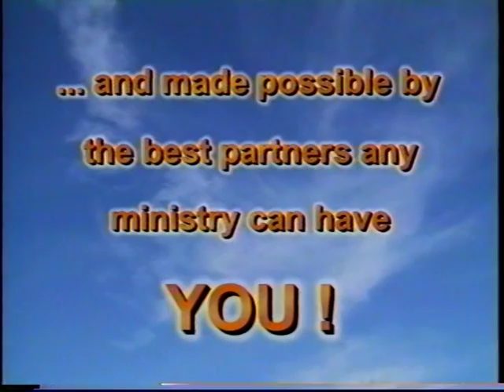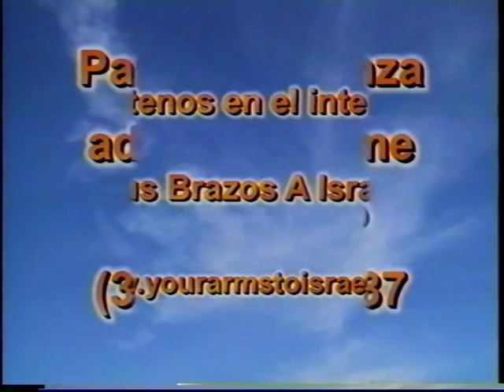Hebraic Drawbacks 3 3